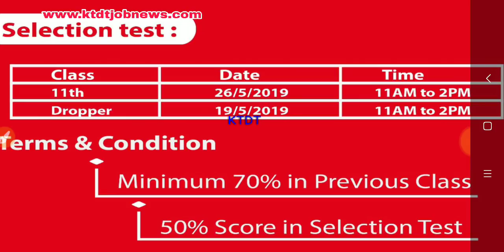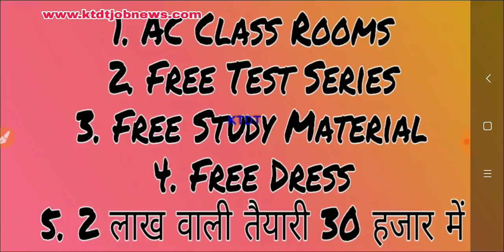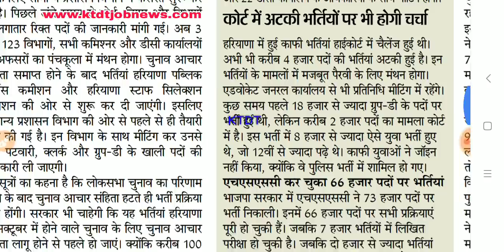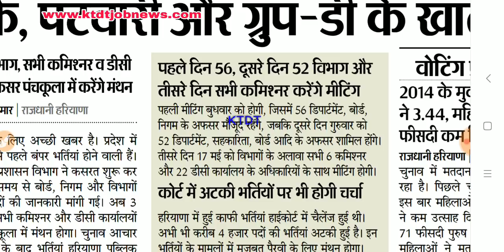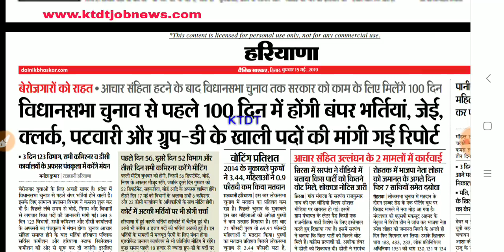हरियाणा में 10000 पदों पर बड़ी भर्ती -Haryana New Sarkari Job Form 2019- Online form start Soon -KTDT